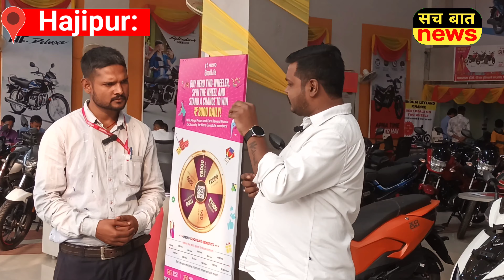dhanteras offer 2023 || पूरे बिहार में ऐसा ऑफर कहीं नहीं ||Thank You || चन्दामामा motors Hajipur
धनतेरस के इस शुभ अवसर पर ₹1 का डाउन पेमेंट पर ले सकते हैं अपने सपनों का दो पहिया वाहन
hero splendor dhanteras offer
hero bike dhanteras offer 2023
dhanteras offer
dhanteras offer mobile
dhanteras of haramzada
dhanteras offer iphone
dhanteras offers on bikes 2022
dhanteras offer on gold
dhanteras offer
dhanteras offer bike
dhanteras bike offer 2023
dhanteras bike offer 2022
dhanteras ka offer bike
bajaj dhanteras offer
dhanteras tvs bike offer 2023
diwali dhanteras offer bike
dhanteras per bike offers
dhateras 2023
dhanteras rangoli
dhanteras
dhanteras 2023
dhanteras ki puja kaise karen
dhanteras kab ki hai
dhanteras rangoli designs